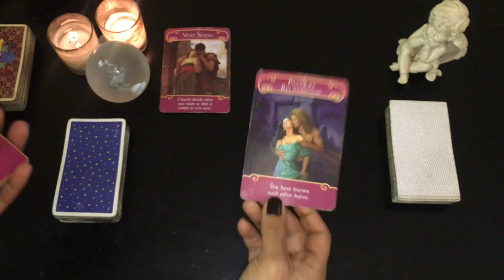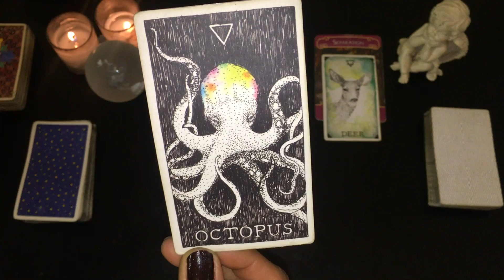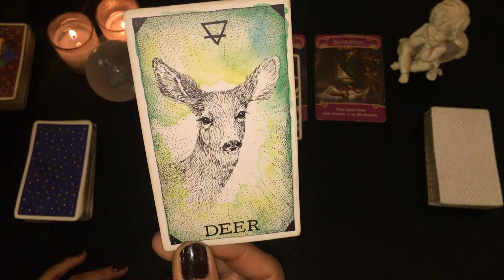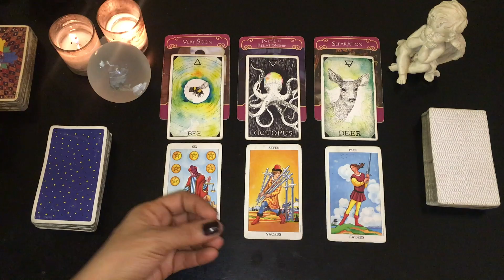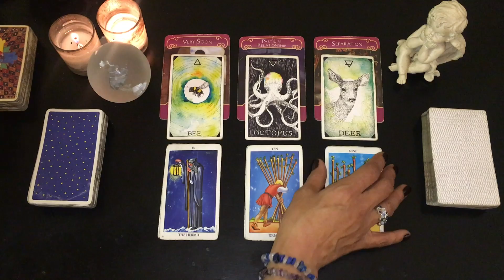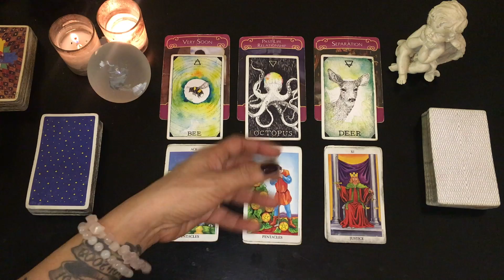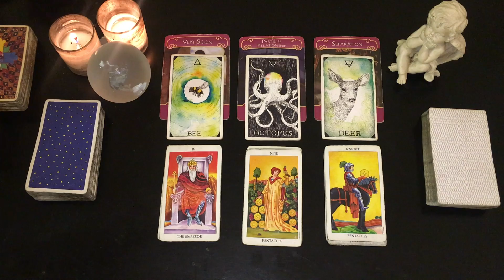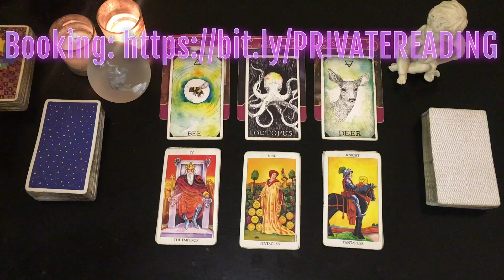GEMINI DEC 29th-JAN 4th: You catch the eye of someone quite perfect for you!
10 Minute VIDEO TAROT CARD ANSWERS (emailed within 4 hours of request) PLEASE MAKE SURE TO PROVIDE BACKGROUND INFORMATION TO YOUR SITUATION AND YOUR QUESTION.
Please don’t ask for a general outlook when booking TAROTANSWERS. For that you need to book a reading.

This is the weekly tarot reading for December 24th-January 4th for all those with Sun, Moon, Venus or Rising in the air sign of Gemini. This outlook is a general outlook into soulmate, career, business or creative endeavors.